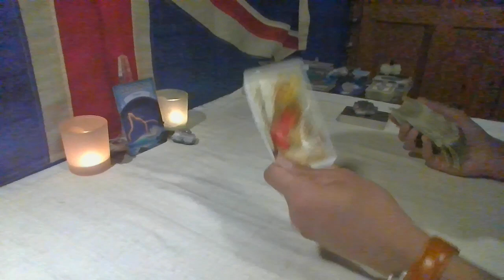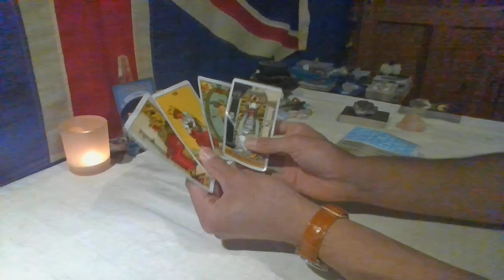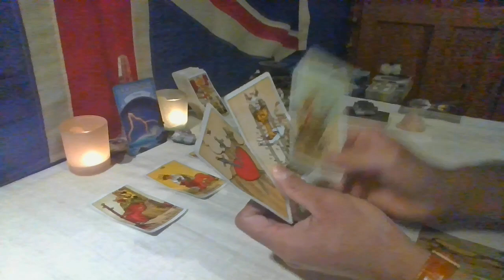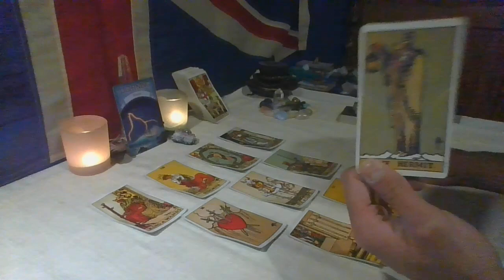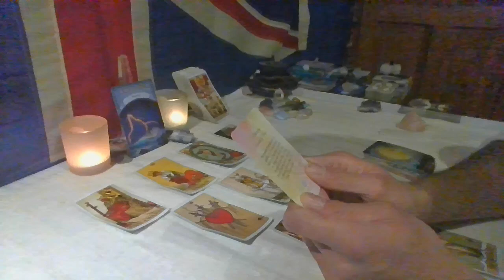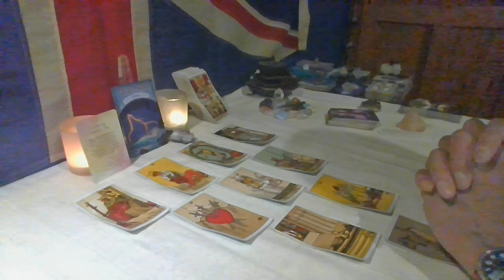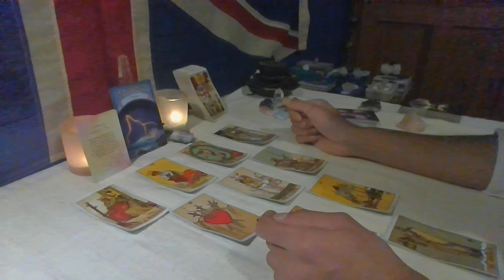🌤️DAILY TAROT MESSAGE🌤️Feeling Powerless?? WATCH THIS!!⚡🏆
Hello Friends, Welcome to The Humble Sage 🕊️ - I Hope You Find Clarity & Peace Here ✌🏽💙
This reading is a timeless *Daily Tarot Message* for All Zodiac Placements, please take what resonates and leave behind what does not.